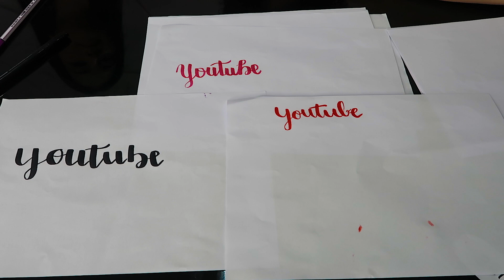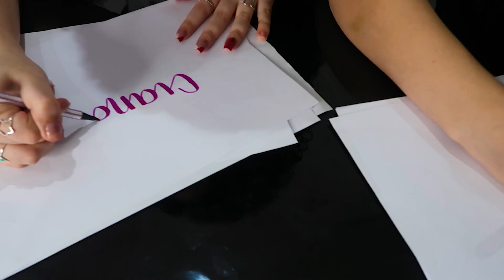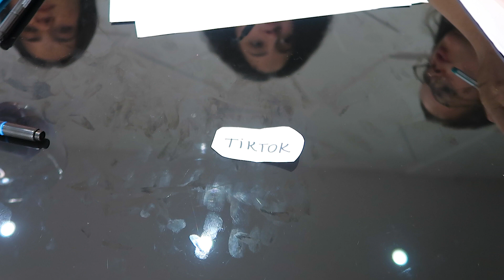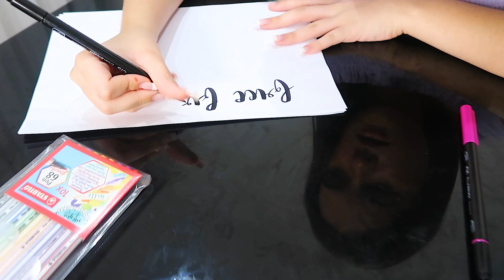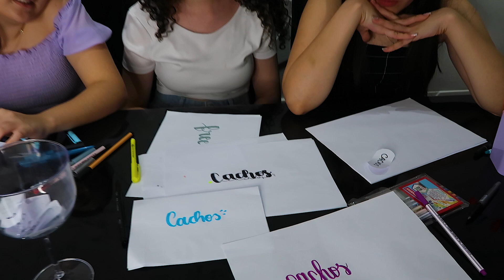DESAFIO DE LETTERING Ft DIÁRIO DA CAROL E MANUZINHA STAR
Oi gente, hoje um desafio super legal de lettering, espero que gostem do vídeo de hoje, bjs da Mi!!!